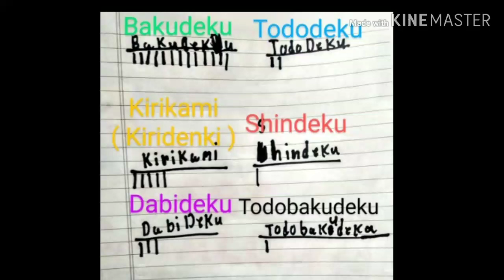BAKUDEKU AND KIRIKAMI GOT THE MOST VOST!!!!!!!!!!!!!!!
YESSSSSSSSSSSSS!